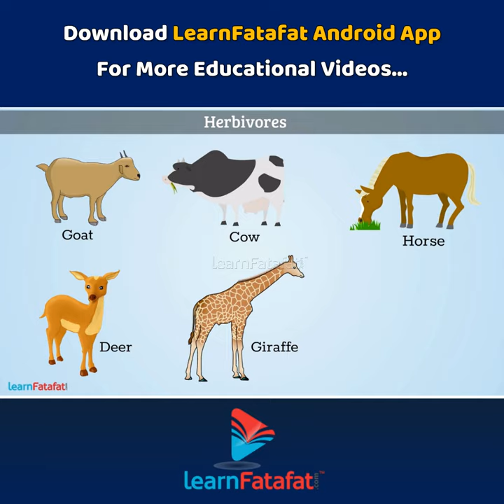What are Herbivores? LearnFatafat Shorts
What are Herbivores? - Animals that eat plants for food are called herbivores.

LearnFatafat is ISO 9001:2015 certified elearning Edutech product, providing various courses mapped with all boards. Learn any concept in just 5 minutes is that’s all we aim for, which helps our students to save time for extracurricular activities.

Copyright@learnfatafat